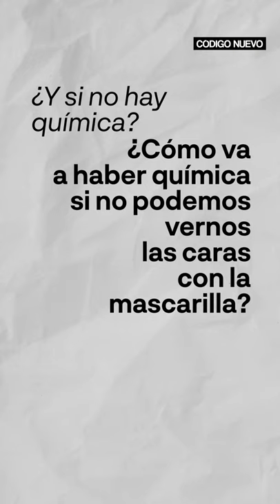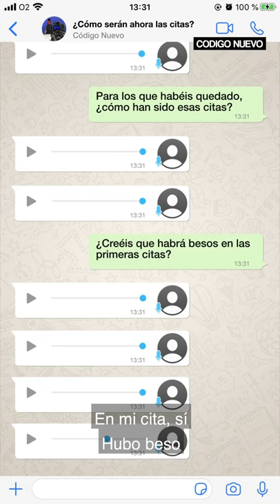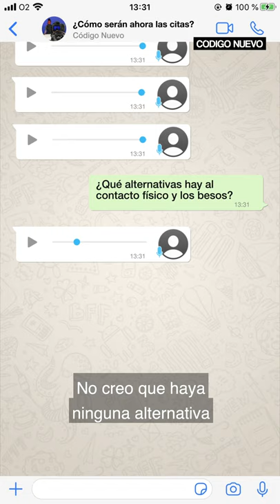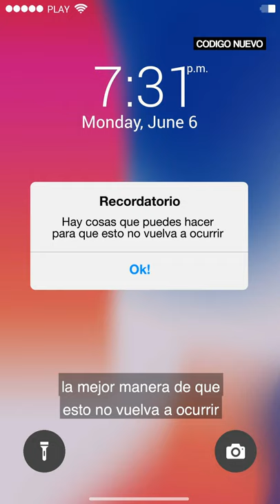¿Cómo son las citas en la pandemia? | Explainer | Código Nuevo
La crisis del COVID 19 nos ha obligado a modificar nuestro comportamiento y nuestras formas de relacionarnos. El trabajo, viajar o hacer deporte han quedado totalmente condicionados sin embargo aunque pensemos que mantener relaciones o quedar con gente va a quedar obsoleto puede que no estemos en lo cierto.

¿Cómo han sido las primeras citas hasta ahora?